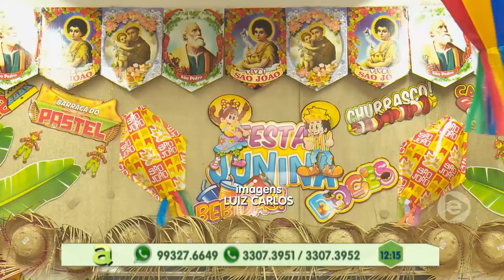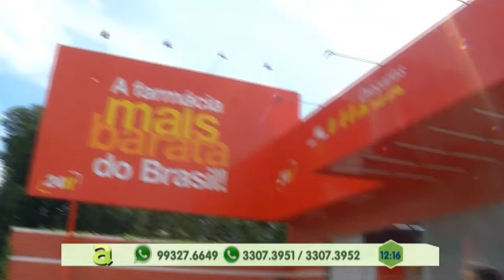Programa Agora (10.06.2019) 02º Bloco